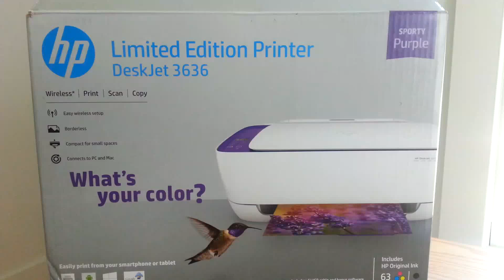HP Deskjet 3636 Unboxing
Opening up our new HP Deskjet 3636 Wireless* Printer, Copier, Scanner in Sporty Purple.